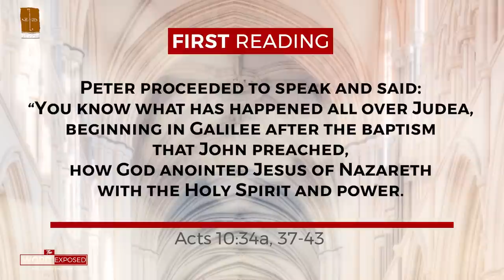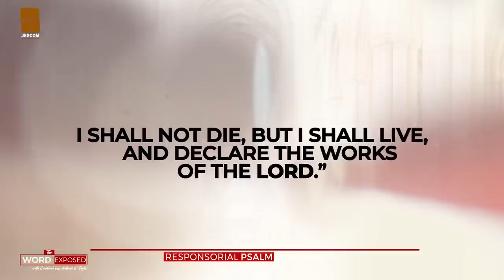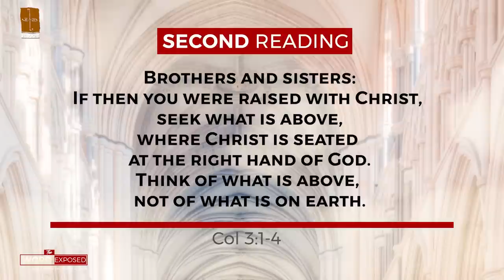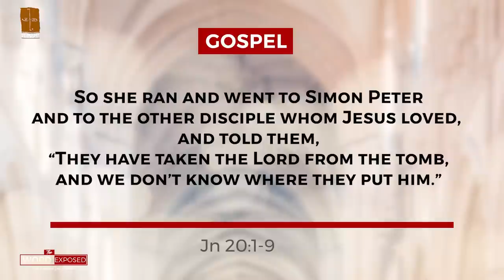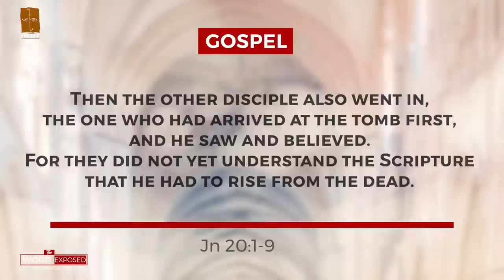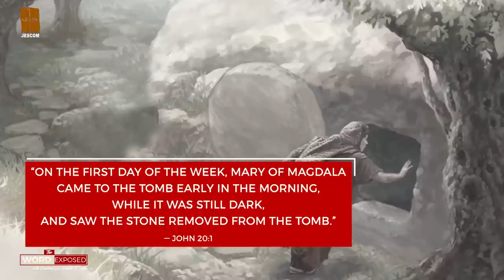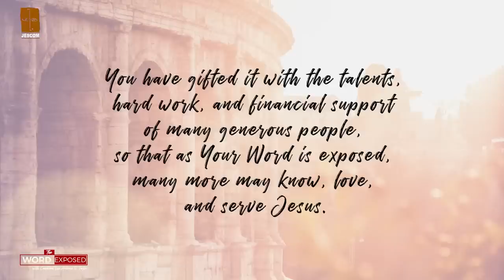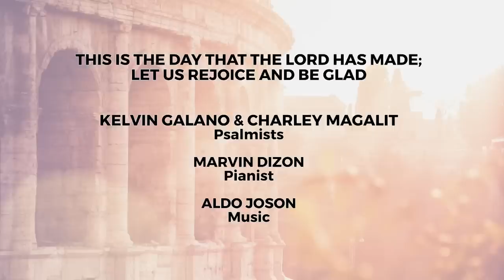LONG TO SEE JESUS | The Word Exposed with Cardinal Tagle (April 9, 2023)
The Lord is Risen, hallelujah. Happy Easter to you brothers and sisters.

According to today's gospel, the tomb of Jesus was found empty. Mary of Magdala saw that the stone sealing the tomb had been removed, so she ran and reported it to Simon, Peter, and the other disciple whom Jesus loved. Going to the tomb, they saw the cloth that had covered his head, not with the burial cloths, but rolled up in a separate place.

Friends, it is a sign that Jesus gave his disciples. His body was not stolen. He will return and see them again. Indeed, he has risen as he said.

In the coming days, we will witness how the Risen One reunited with his disciples. But for now, let us celebrate the power of God in Jesus' resurrection.